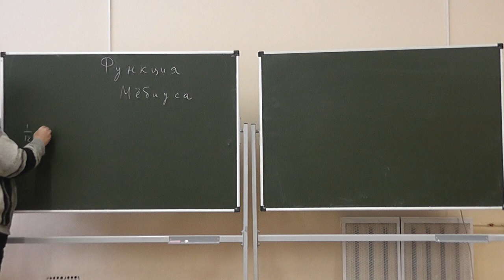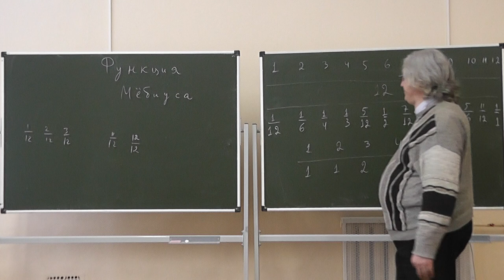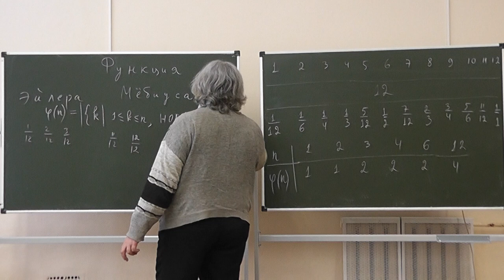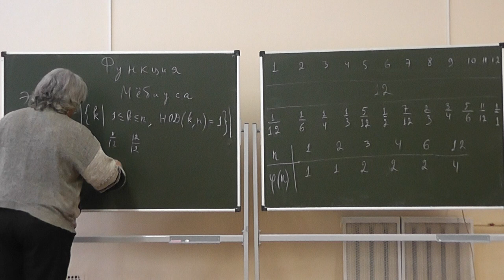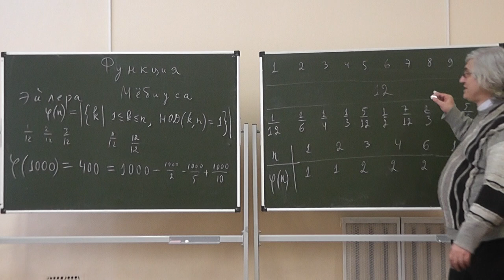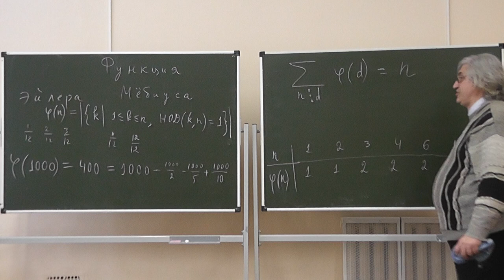49 Готовимся к встрече с функцией Мёбиуса, или Функция Эйлера